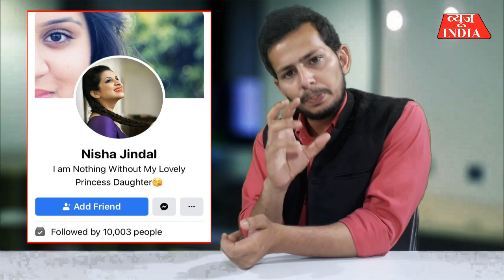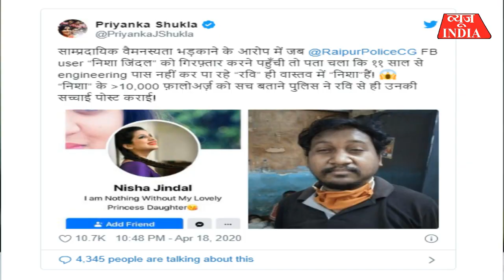Facebook पर Nisha Jindal के नाम से अकाउंट बनाने वाले लड़के Ravi ने बड़ा कांड कर दिया | views india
VIEWS INDIA यूट्यूब चैनल पर आपका स्वागत है।अगर आप शिक्षा, स्वास्थ्य, समाज,सियासत,संगीत,साहित्य और संस्कृति से जुड़ी हुई कोई भी खबर ढूंढ रहे थे, तो घबराओ मत बिल्कुल सही ठिकाने पर पहुँचे हो। हम दिखाते हैं सभी पॉलिटिकल ड्रामे, राजनैतिक उठापटक और सोशल मीडिया पर मची भगदड़।